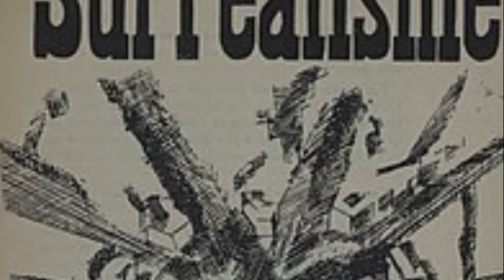El Surrealismo y la obsesión con Freud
Vídeo de Café Convertes para Colores Primarios, Radio Hermes, al artículo en web con el mismo nombre.
Artículista: Roberta Darie
Edición, narración y adaptación: Gema Abad
Narrador colaborador: Pablo Duarte
Edición vídeo: Patricia Quinto